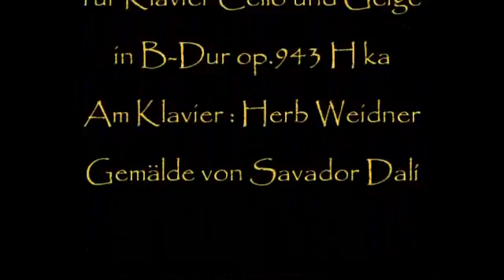Herb Weidner Am Kreuz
Musik für Klavier, Geige und Cello in B-Dur op.943 H ka. Am Klavier : Herb Weidner. Gemälde von Salvador Dalí